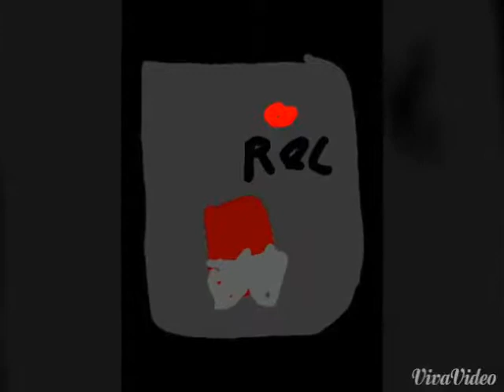You are a pirate mv fnaf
Lol you ARE a pirate foxy says but im not a pirate u say well (he jump scares you ) ? Wth